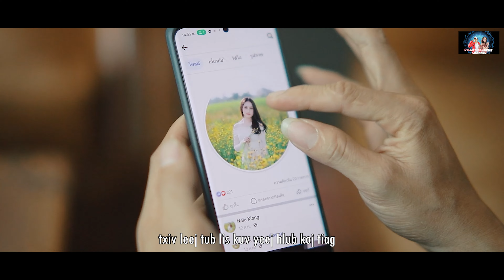Hluas nkauj hmoob Facebook ( KARAOKE )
Original song by: nyiajpajdawbent channel